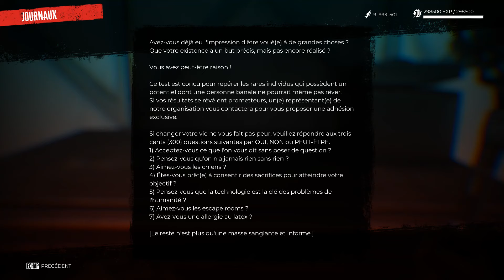Souvenir de Chair - Quête secondaire DLC SOLA DEAD ISLAND 2